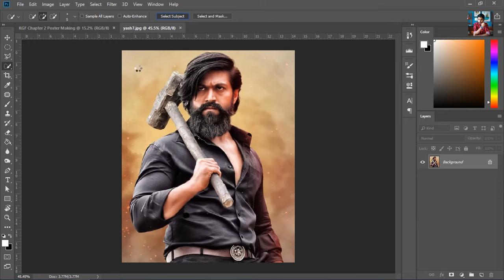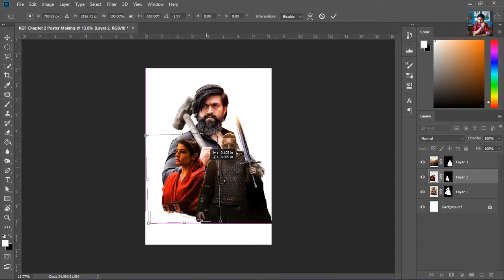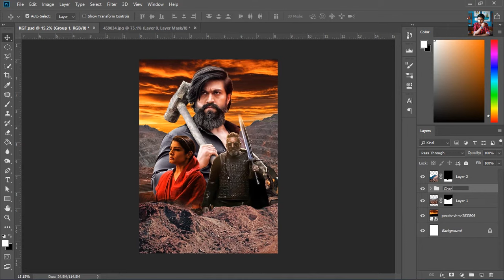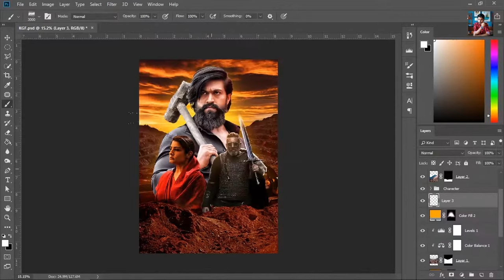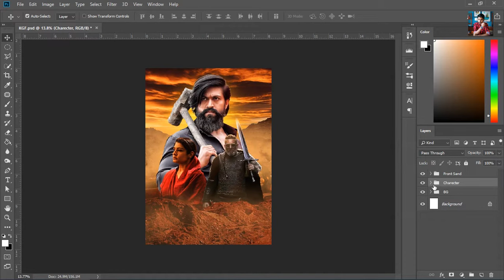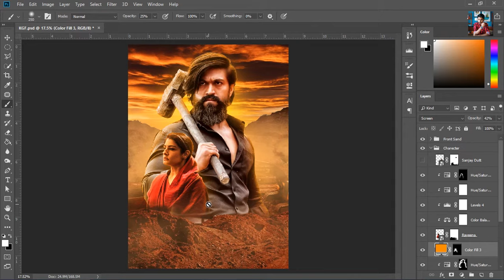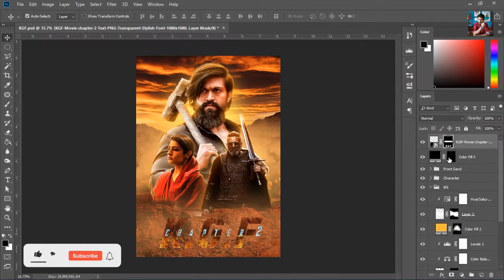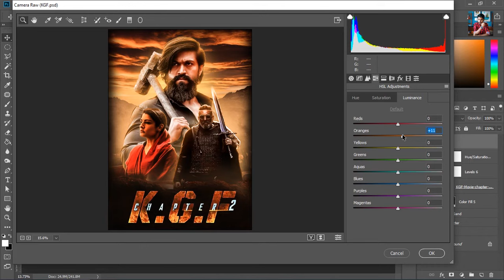KGF Chapter 2 Poster Making In Photoshop!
HELLO EVERYONE, in today's video I'm going to create a KGF chapter 2 poster in Photoshop, It was Really tough to find perfect images for this poster, but at the end that's the result, hope you'll like this KGF poster.